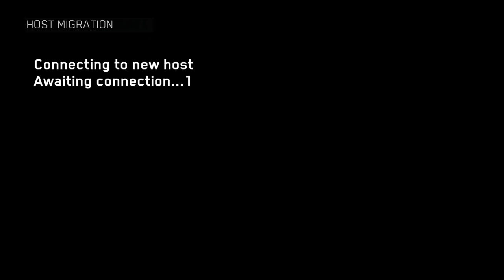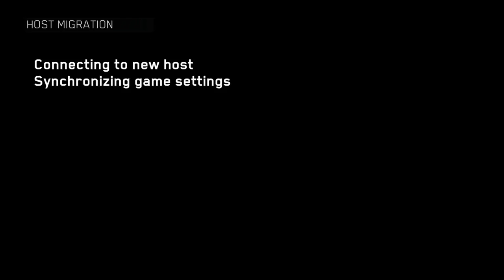Call of Duty®: Infinite Warfare_20161108211645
Here wgo again :P